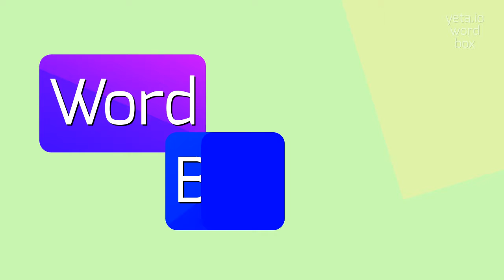HOW TO PRONOUNCE LAQUEARIAN?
LAQUEARIAN - Mastering the pronunciation of Laquearian in 2023

How do you properly pronounce 'laquearian'?
Can you provide alternative pronunciations for 'laquearian'?
What is the phonetic transcription for 'laquearian'?
Can you help me pronounce other words related to Laquearian architecture?
Do you have any tips on how to pronounce 'laquearian' accurately?
LAQUEARIAN Meaning And Definition:
Laquearian refers to something related to or characteristic of the Laquearian villa, a type of ancient Roman country house.
It can also refer to architectural elements, designs, or styles influenced by the Laquearian villa.
The term can also be used to describe artwork, decorations, or furnishings that resemble or are inspired by the Laquearian style.
LAQUEARIAN Pronunciation:
To pronounce 'laquearian', you can say 'l uh-kweh-ree-uhn'.
Some alternative pronunciations include 'lak-uh-reer-ee-uhn' or 'lah-kwe-air-ee-uhn'.
Use LAQUEARIAN In Your Speech:
1. The Laquearian villa had beautiful frescoes on its walls
2. I love the elegant design of Laquearian architecture
3. Her house is decorated with Laquearian-style furnishings
4. The artwork in the museum is inspired by Laquearian villas
5. The interior design of the room reflects the Laquearian style
Please answer in comments for the most popular LAQUEARIAN questions:
1. How were Laquearian villas different from other ancient Roman houses?
2. What are some key features of Laquearian style?
3. What materials were commonly used in Laquearian architecture?
4. Where can you find examples of Laquearian villas today?
5. How did the Laquearian style influence other cultures and architectural styles?
6. What are some famous Laquearian exhibitions or artifacts?